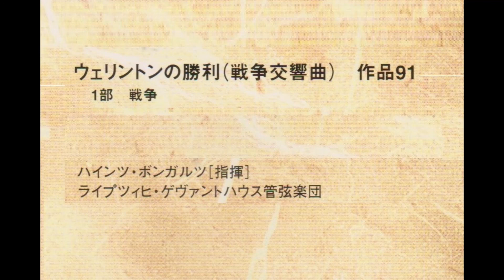ベートーヴェン ウエリントンの勝利あるいはヴィットリアの戦い 第1部 戦争